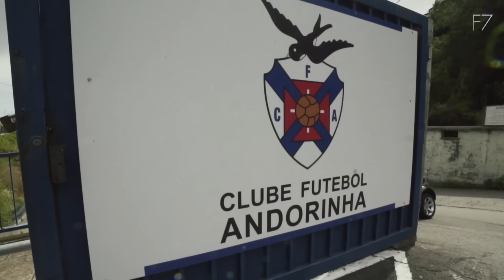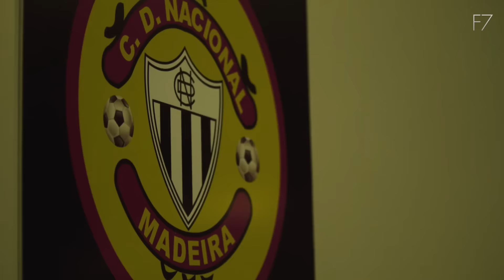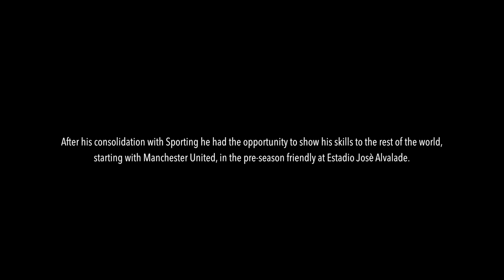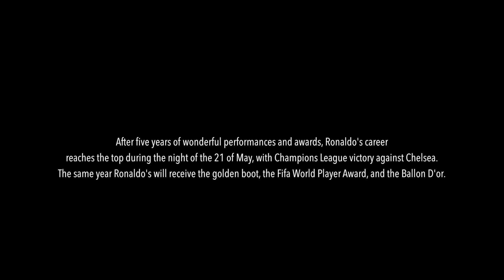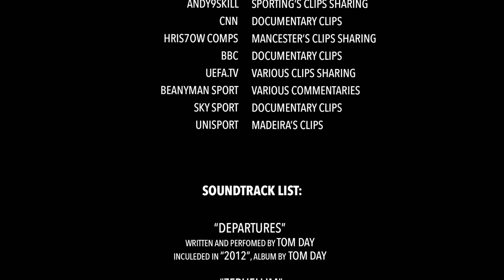Cristiano Ronaldo: The Biography Part 1 [HD]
Based on the original book by Guillem Balague, Lorenzo Faraoni presents a new brand movie inspired from the biography of Cristiano Ronaldo!

This video is scripted, edited and produced by Lorenzo Faraoni.

This is the first part of this biography, it shows how his career began, since he was a child, all the way to his entering in Real Madrid. For Ronaldo, Real Madrid represents a new beginning, and I decided to end Part 1 here because I am going to have a new beginning myself: this is the moment I was waiting for. I’m finally going to work for Sky Sports, in Milan, as a professional video editor. This video sort of represents metaphorically the end of my editing as an hobby, and the beginning of it as my work. There’s nothing better than doing what you love for living, so never give up guys, if you have enough passion and enough guts to pursue what you really want to do, your dreams can indeed come true. I wanted to thank once again every one of you, because without your support, I wouldn’t have this incredible opportunity. You make me believe in myself when I doubt about my skills, and you have no idea how much this means to me.

I guess this is everything, I hope you’re gonna enjoy this short film.

A special thanks to:

Andy9Skill
Anton Baitov
BBC
BeanymanSport
CNN
Hris7owComps
ITV
Marius Kreuder
MrBundesteam
MUTV
Sky Sports
Simone Pirola
UEFA.tv
Unisport
Vadym Sklyaruk

Soundtrack:

“Departures", Written and performed by Tom Day
Included in “2012”, Album by Tom Day

“Zephellim", Written and performed by Felix Erskine & Orphan
Incleded in “Tomorrowland”, Album by Michael Giacchino

“Virtuoso", Written and performed by Black Violin
Included in “Classically Trained”, Album by Black Violin

“High Road”, Performed by Fort Minor featuring John Legend
Included in “The Rising Tied”, Album by Fort Minor

the pleasure of amazing.